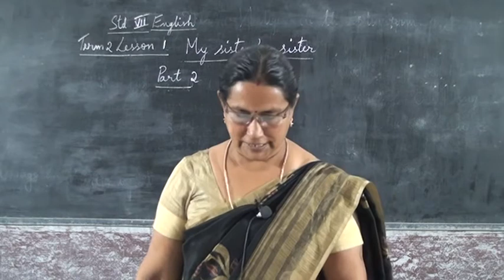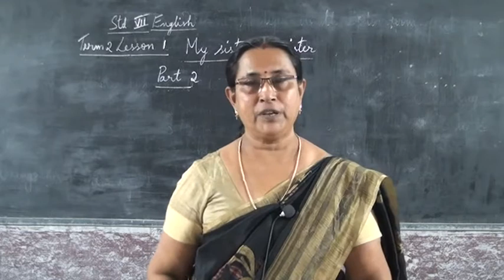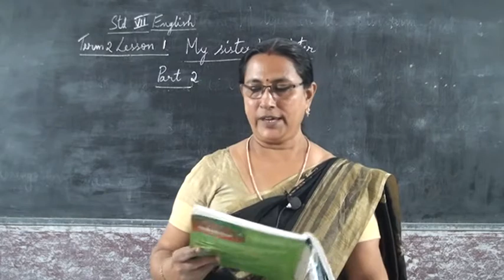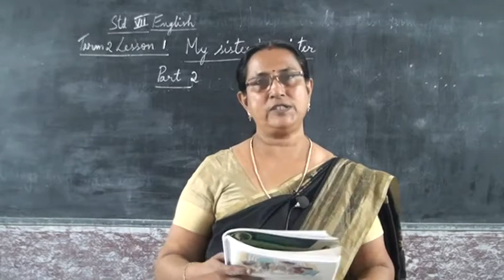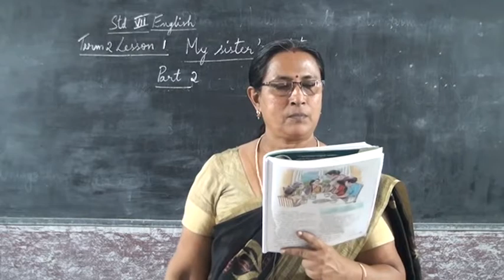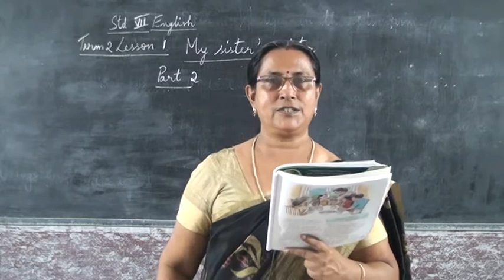7 STD ENGLISH MY SISTER’S SISTER PART 2